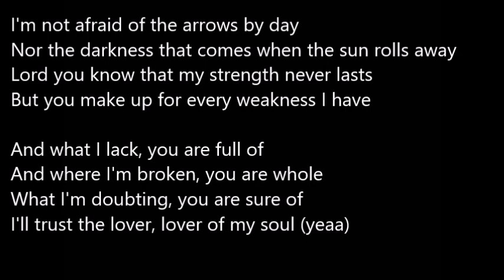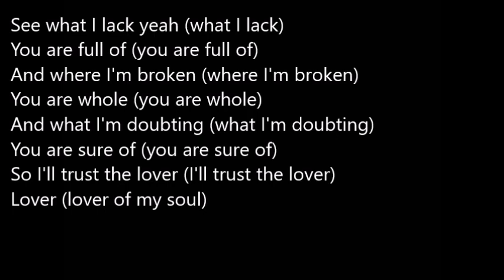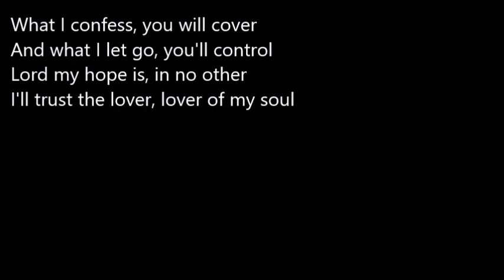Jonathan McReynolds - Lover Of My Soul Lyrics (Lyric Video)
Lyric Video for Jonathan McReynolds', Lover Of My Soul

Leave your suggestions in the comments of songs you'd like to be done next.